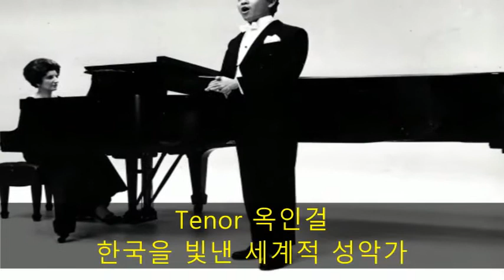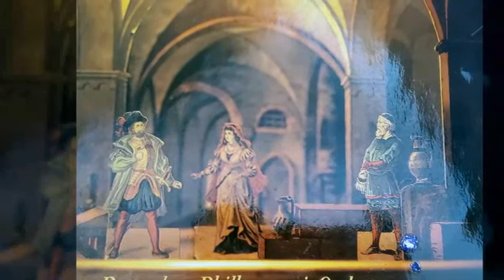German Lieder, 독일가곡, 05 Ständchen, Schubert, Tenor 옥인걸, Ingul Ivan Oak, 한국을 빛낸 세계적 성악가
Ständchen
작곡: Franz Schubert
작시: Ludwig Rellstab

♥원어;
Leise flehen meine Lieder
durch die Nacht zu dir;
In den stillen Hain hernieder
Liebchen, komm zu mir!

Flüstemd schlanke Wipfel rauschen
II: In des Mondes Licht,
Des verräters feindlich Lauschen
II: Fürchte, Holde, nicht.

Hörst die nachtigallen schlagen?
Ach! sie flehen dich,
Mit der Töne süssen Klagen
Flehen sie für mich.

Sie verstehn des Busens Sehnen.
II: Kennen Liebesschmerz,
Rühren mit den Silbertönen
II: Jädes weiche Herz.

Leß auch dir die Brust bewegen.
Liebchen, höre mich.
Bebend harr ich dir entgegen!
II: Komm, beglücke mich!

♥영어;
Serenade
Gently imploring go my songs
through the night to you;
down into the quiet wood,
beloved, come to me.

Slender tree-tops stir and whisper
in the moon's light;
of any betrayer, hostile, listening,
have no fear, my love.

Can you hear the nightingales call?
Ah! You they are imploring
with those sweet lamenting notice,
Imploring you for me.

They understand the heart's longing.
know the agony of love,
move with their silvery notes.
every tender heart.

Let your heart, too, be moved,
beloved, listen to me.
trembling, I await you.
Come, make my happiness!

♥한글;
세레나데
내 노래는 부드럽게 그대를 향해
밤새도록 날아가네.
조용한 숲 속으로
사랑하는 이여, 나에게 오세요.

날씬한 나무 꼭대기가 휘젓고 속삭이네.
달빛에;
어떤 배신자도, 적대자도, 경청자도,
두려움이 없네, 나의 사랑.

나이팅게일 소리가 들리나요?
아! 당신, 그들이 간청하고 있네.
그 달콤한 슬픔에 잠겨
나를 위해 당신을 간청하네.

그들은 마음의 갈망을 압니다.
사랑의 고통을 알고,
은빛 편지로 감동을.
모든 부드러운 마음을.

당신의 마음도 감동 되세요.
사랑하는 이여, 내 말을 들어주세요.
떨면서 기다립니다.
오세요, 내 행복을 만들어 주세요!

♥해설
※ Schubert wrote two songs for voice and piano with an obbligato wind instrument, both of them in the last year of his life:
"Auf dem Strom for Tenor" and "Den Hirt auf Felsen".
Schubert himself played piano for the first performance.

◆옥인걸 교수 약력

★Symphony Orchestra 협연 (하이라이트), 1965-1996
* Boston Symphony Orchestra, Boston Symphony Hall
* Boston Pops, Boston Symphony Hall
* Piri Chamber Orchestra, 92nd Y. New York, Alice Tally Hall in Lincoln center
* Boston Civic Symphony Orchestra, Jordan Hall, Boston
* The Concert Arts Orchestra of Boston Sanders Theatre, Harvard University
* Bournemouth Symphony Orchestra, Winter Garden Hall, England
* Yomiuri Nippon Symphony Orchestra, Tokyo, Japan
* Seoul National Symphony Orchestra, Seoul, Korea
* 세종문화회관 개관 예술제 초청, 세종문화회관
* Korea Sinfonietta 서울예술의 전당

★Professional Chorus 초청 독창자 (하이라이트), 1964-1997
* Roger Wagner Chorale, featured soloist, toured the major cities of United States (8 Weeks) and Japan (4 weeks)
* Masterworks Chorale, Boston
* Harvard & Radcliff Chorale society Cambridge, Massachusetts
* Toronto Choral Society, Toronto, Canada
* Peniel Concert Choir & Orchestra, Alice Tally Hall, New York
* New York Oratorio Society, Alice Tally Hall, New York
* Roger Wagner Chorale, Hollywood Ball, Los Angeles

★Solo Recital and Lecture Recital (하이라이트), 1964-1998
* Carnegie Recital Hall, New York - Concert Artist Audition 수석 입상 독창회
* Jordan Hall, New England Conservatory of Music, Boston
* Gardner Museum Concert Series, Boston
* Sanders Theatre, Harvard University, Cambridge, Massachusetts
* The National College of Education, Chicago
* 세종문화회관 Recital - 세종문화회관 개관 예술제 초청
* 예술의 전당 Concert Hall, Seoul, Korea
* 호암 아트홀 동아일보 주최, Seoul, Korea

★대학 강사 및 교수 경력
* Harvard University Glee Club Vocal Coach, 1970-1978
* University of Massachusetts, Lowell 음대, 성악과장 겸 Opera Director 32년간 제직, 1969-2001
* 현재 Professor Emeritus of Music (명예교수) at University of Massachusetts, Lowell, USA

◆옥인걸의 예술 세계
테너 옥인걸은 예술가로서 높은 인격과 덕망을 지니고 있기 때문에 그를 만나는 사람마다 한결같이 좋은 인상을 받는다고 한다. 그러나 나는 여기에 덧 붙여서 그가 번뜩이는 지적인 슬기를 하나 더 지닌다는 것에 매력을 느낀다.
헤겔은 “니메르바의 부엉이는 황혼이 짙어지자 날기 시작했다”는 시보다도 아름답고 심오한 글을 남겼다. 미네르바는 그리스 신화에 나오는 지혜의 여신이지만 테너 옥인걸에게서는 그에 못지 않은 슬기를 발견하게 된다.
옥인걸은 31년전 미국으로 유학하여 성악을 전공한 뒤, 그동안 국제 무대에서 많이 활약해 왔다. 10여 년 전 세종문화회관 개관기념 예술제에 초청되어 세련되고도 예술성이 짙은 노래로써 왕홀케 했었다. 이때 나는 그에게서 고도의 지성과 아울러 미네르바 다운 슬기를 느겼었다. 옥인걸은 지금 인생과 예술이 더욱 무르익은 50대로 아는데 여전히 설득력이 강렬한 노래를 들려준다. 그는 청중을 광분시키는 디오니소스형이 아니라 지적으로 정감을 은은히 느끼게 해주는 아폴로형이라고 할 수 있다는 것은 그의 특성이다. 이것은 그가 얼마나 뛰어난 조형적인 감각과 아울러 지성을 지니기 때문인가를 말해준다. 그렇다고 그가 디오니소스형을 아주 갖추지 않았다는 것은 아니다. 그는 풍부한 감정을 발산하기도 하니까, 디오니소스형다운 성격도 없지는 않으나 지성의 아폴로형이라고 보고 싶다.
테너 옥인걸은 허식과정을 배격한다. 이런 뜻에서도 그는 어디까지나 지적인 아폴로형이다. 그의 표현력이 커서 레퍼터리가 넓지만 감정 이입을 더 요구하는 작품에 있어서도 감정과 어울려 지성으로 다스려나간다. 그가 웅변가처럼 핏대를 올리지 않고 설교자처럼 조용히 파고 드는 것도 바로 아폴로형이라는 것을 말해 준다 새삼스래 그리스 신화의 음악, 대망, 미남의 신 아폴로를 본뜬 이 아폴로형의 이상적인 모습을 테너 옥인걸에게서 발견한다.
19세기 오스트리아의 저명한 음악미악자 한슬릭의 디오니소스형인 바그너를 비난하고 아폴로형인 모짤트나 브람스를 받들였던 옛일을 생각하게 된다. 따라서 한슬릭이 즐겨 쓴 ‘순수 관조’를 테너 옥인걸의 예술세계에서 느낄 수 있다. 그는 사물을 순수하고도 이지적으로 보는 예지를 갖고 있어서 작곡자의 작품이 지닌 뜻을 고스란히 전달해 준다.
그는 때로 그 작품의  심연에 깃든 에스프리와 교감하면서 노래하기 때문에 더 감동을 주는 것이 아닐까 한다. 테너 옥인걸은 지금 미국을 중심으로 무대 활동을 하고 있으며 작곡가 칼 오르프가 그랬듯이 교육자로서 큰 구실을 하고 있다. 그러나 나는 그가 지적인 슬기를 보여주는 한 성악가로서 더 높이 평가하고 싶다. 그만이 지닌 정서의 덕성이 넘치는 노래가 우리 마음속에 그윽한 예술적인 향기를 풍겨주기 때문이다.
 -  음악평론가 김원구